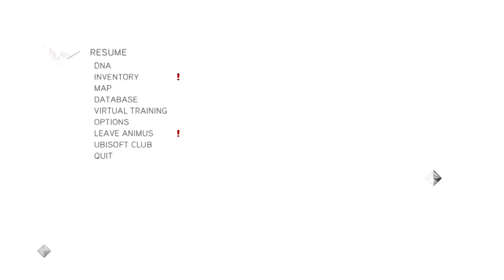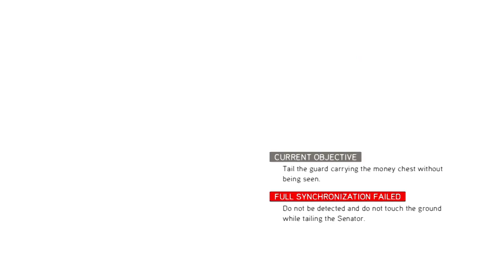AC The Ezio Collection AC Brotherhood PART 5 | MY BROTHERHOOD